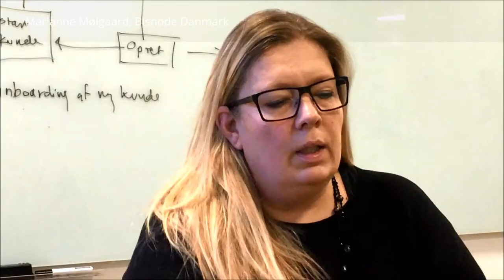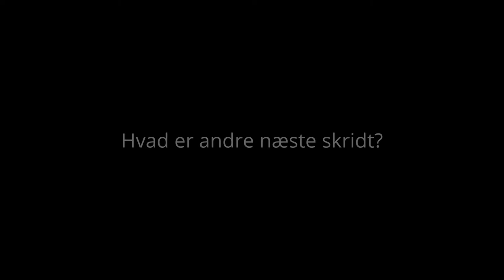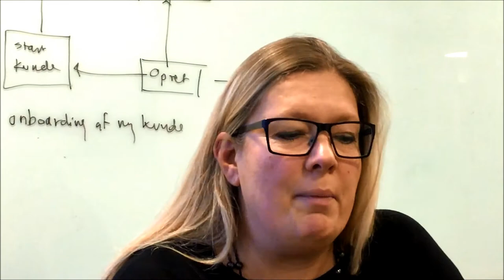Bisnode Lean Service Case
For 70 people at Bisnode, Gluu makes it easier to share work with one another. Interview with the lean specialist on how Gluu supports their lean service journey.